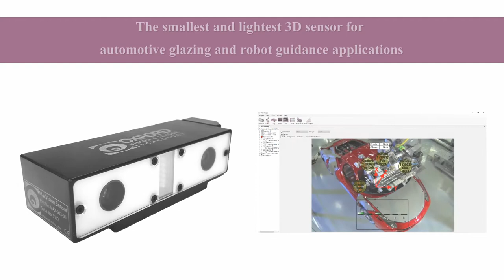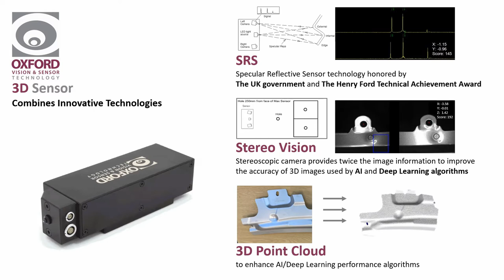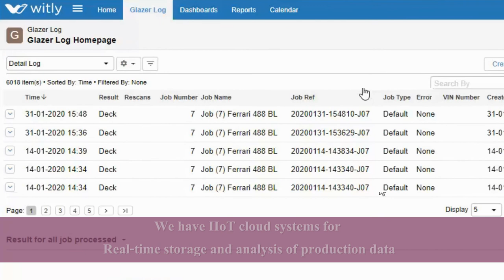3D Vision and Robot Guidance System: Automatic Front, Rear and Side Glass Installation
Oxford Vision & Sensor Technology (OVST) is an industry leader in the design and supply of machine vision systems. Machine vision systems for robot guidance, inspection and process control throughout the automotive production line. From single ‘Smart’ camera systems for inspection, to multiple camera 3D robot guidance, we give you the solution that is right for you.

Our 3D MaxSensor is the smallest and lightest 3D sensor for the Glazing system.  This sensor incorporates technological features for which the company has won four UK Government awards for excellence in design and innovation along with a Henry Ford Technical Achievement award.